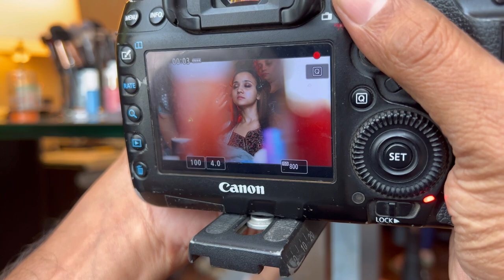Full BTS Of ASHI SINGH’s PHOTOSHOOT… Step By Step Makeup Process